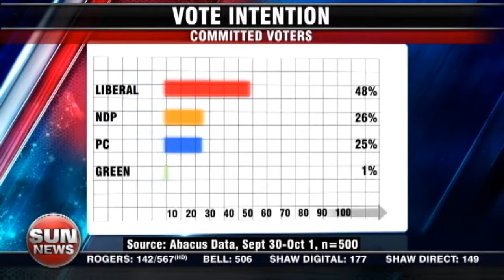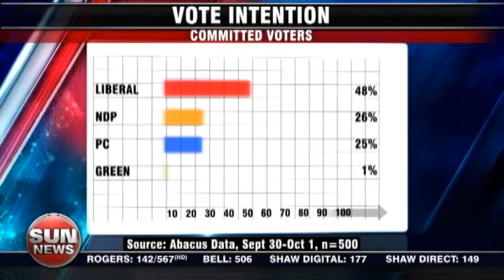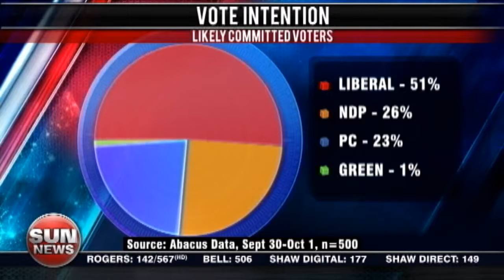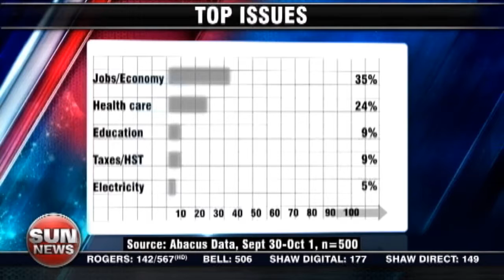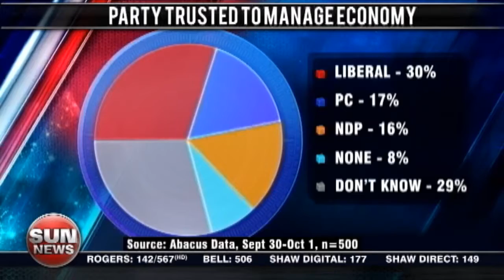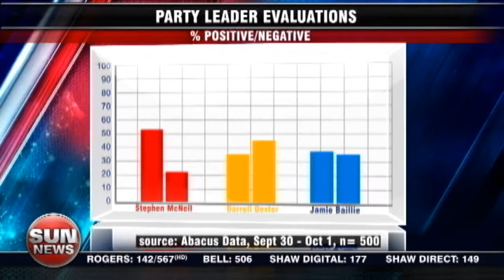Battleground Nova Scotia: Web Exclusive Poll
WEB EXCLUSIVE: David Akin has an in-depth conversation with David Coletto about the exclusive October 2 polling data.